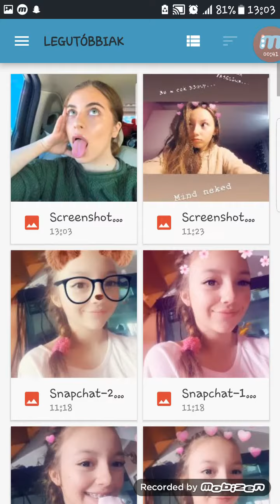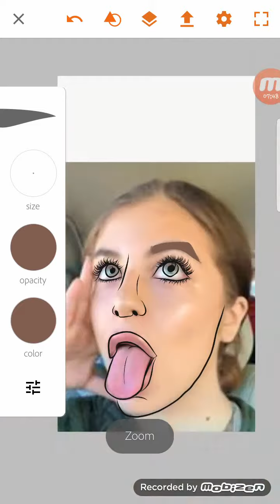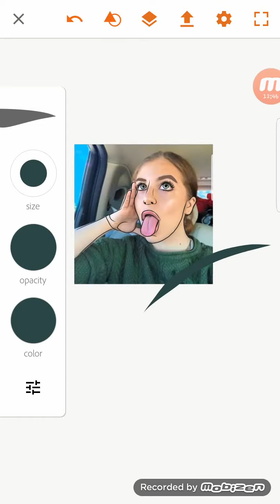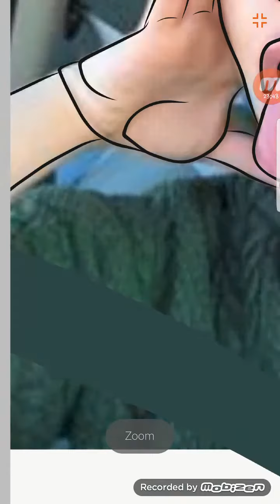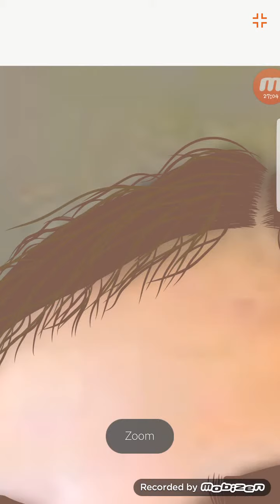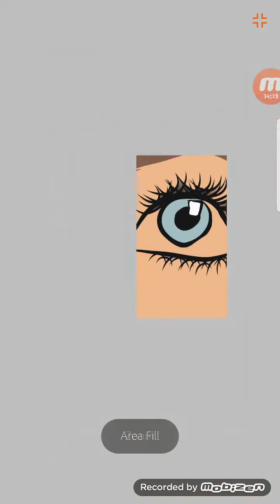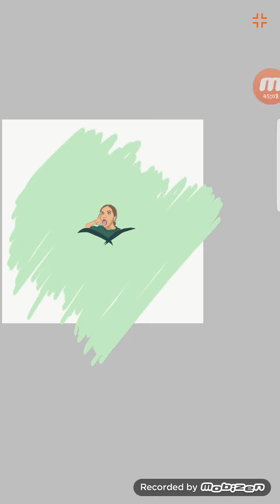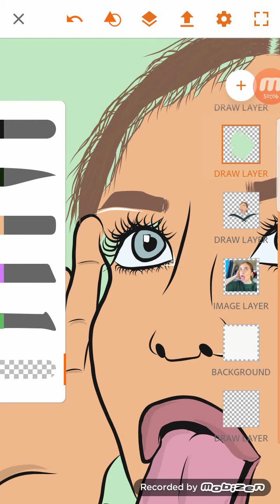MAKE CARTOON ON ADOBE DRAW #2 || maci outline & cartoon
Igen, a vége lemaradt a videónak, bocsi, de nem vettem észre😅 instagrammon megnézhetitek az eredményt
Forrás: __zeneszám_url-je__